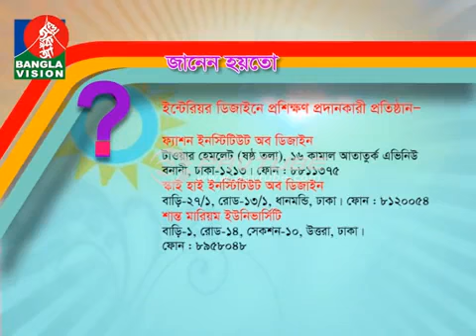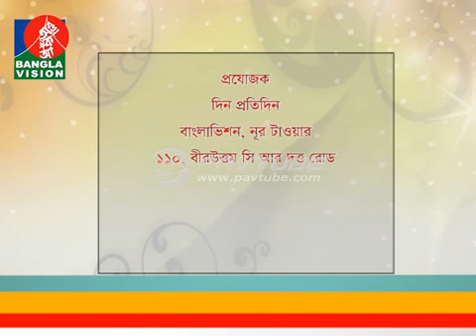Din protidin 16 August 2014 YouTube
Din protidin annie singer